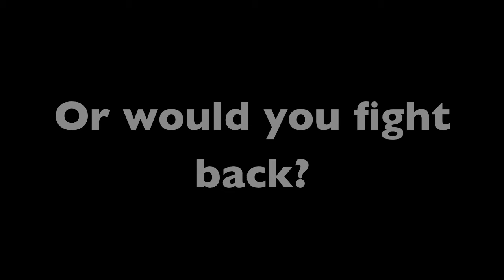I Am Number Four.mov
Digital book talk for language arts class.